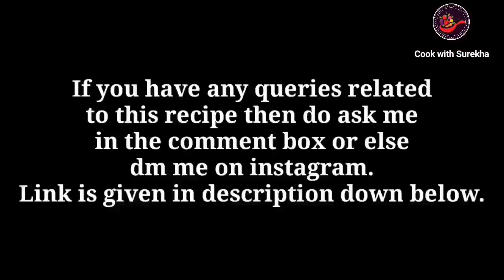Instant Breakfast | Crispy Domino's style tacos | Tacos recipe | Taco Mexicana | Potato Tacos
Evening snacks recipe | Snacks recipe restaurant style | Restaurant style snacks | Dominos style snacks recipe | McDonald's style | New snacks with Roti

Hello Friends in this video I am going to show you how to make potato tacos or Taco Mexicana Homemade in Tawa. we’ll see how to prepare this Mexican cuisine as the easy tacos recipe. Dominos style Taco Mexicana recipe at home with simple method is here! You can call these as chatpata Aloo naan McDonald's style also... These tacos are really very yummy don't miss it!

If you like this video then press like button and share with your friends & Do subscribe to my channel & press the bell icon then click on All to get notifications of my new recipes.